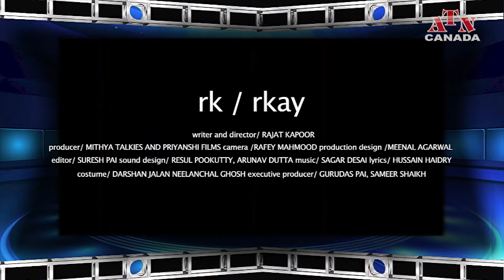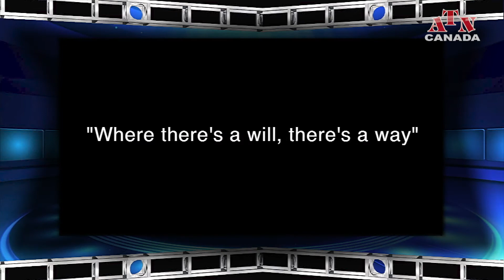Rajat Kapoor talks about his new film "RK/RKAY", his other movies and his co-stars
Rajat Kapoor talks to Dr. Shan Chandrasekar, President and CEO, Asian Television Network, Canada about his new film "RK/RKAY", his other movies and his co-stars